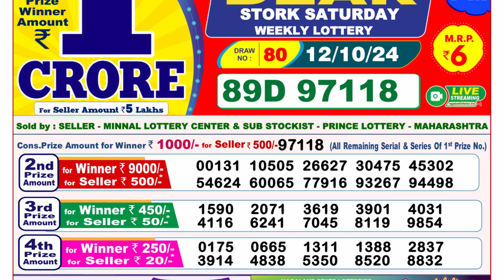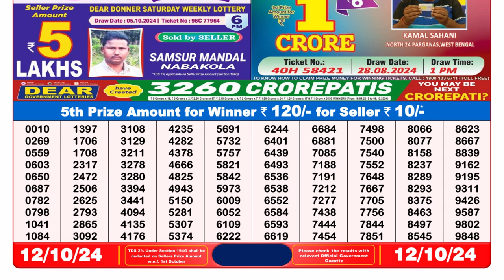✅Lottery Sambad 8PM Result 12.10.2024 | PDf List of Winning Numbers